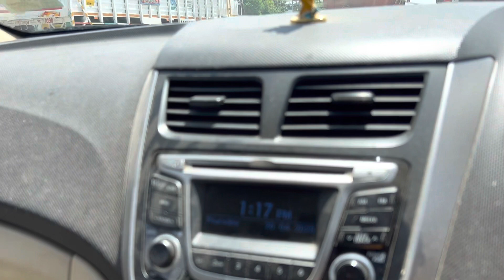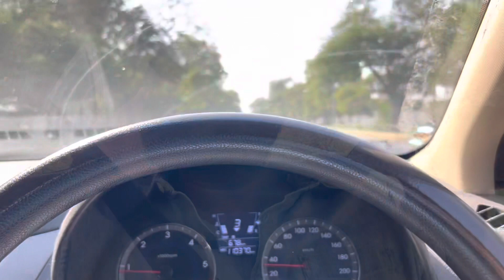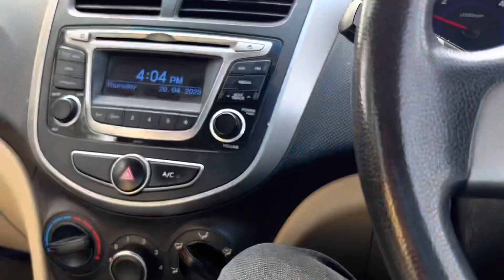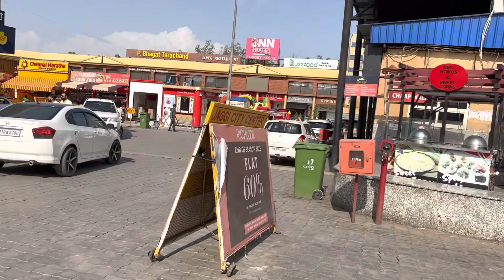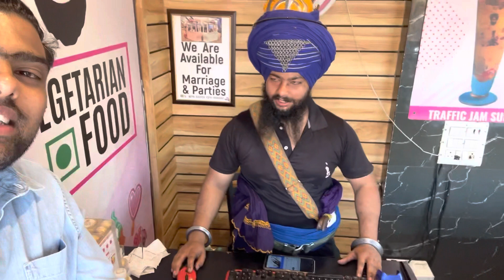Aj Jagah bhi nayi hogi aur Sama bhi naya dastoor bhi naya hoga|Exploring new place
New place#haryana#utubeshortsexploring new places